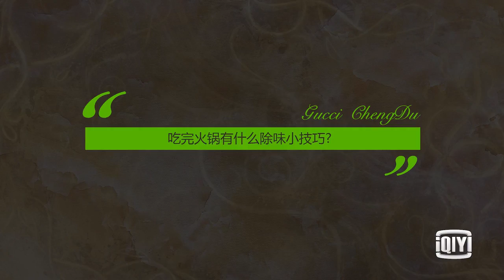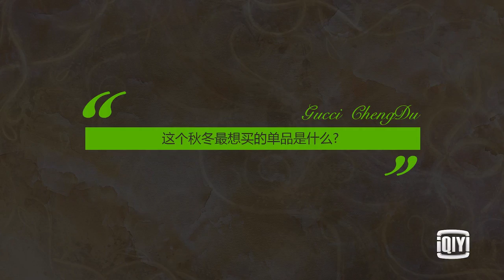2018-09-13 Fashion Voice專訪：蔡依林親傳嬌小女生的穿搭秘籍吃辣火鍋無肉不歡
Jolin Fans Club & 依林520致力提供有關蔡依林最即時的影音新聞、演唱會等畫面，請喜愛依林的歌迷粉絲訂閱我們，即可隨時掌握最新的影音資訊喔！

更多最新資訊請搜尋《依林520》或連結以下相關網站